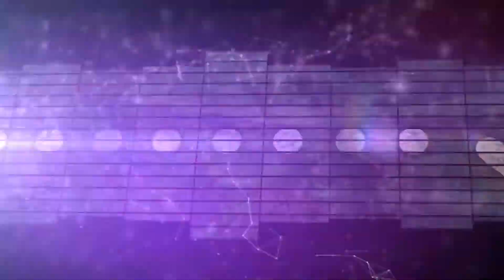Tous a bords a de l'éléphant avec Halo 4 !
La Dernière vidéo que je pourrais vous proposé sur la série des Halo avec le 4 ! Un nouvel ark commence pour notre Major John 117 et il faut avouer qu'il y a du changement ! Nouveaux ennemis, nouvelles armes et nouveaux enjeux !